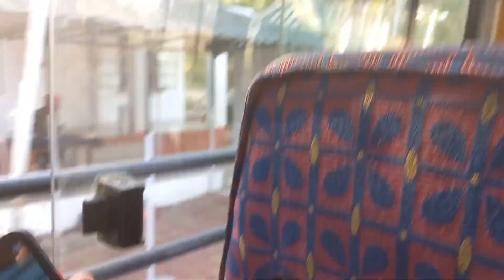Firing Camp 🔫🔫💪 | NCC | Parthajit | Vlog-9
One Day Firing Camp

Silchar - Assam

Jai Hind...

Hii guys,
                 Welcome to the official channel of Parthajit Defence Academy.

Support Please 🙏

Show a little love ❤️